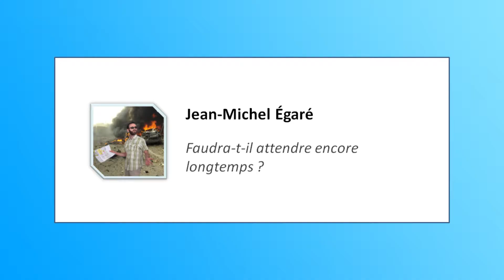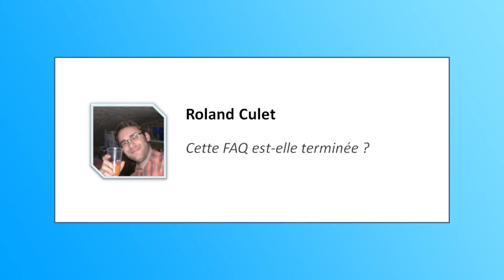BONUS #01 - FAQ 1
Très courte vidéo "News + FAQ" pour fêter mes 5 abonnés.

(Filmé à l'aide d'un Nokia Lumia 930)